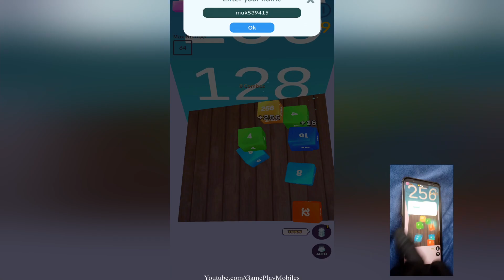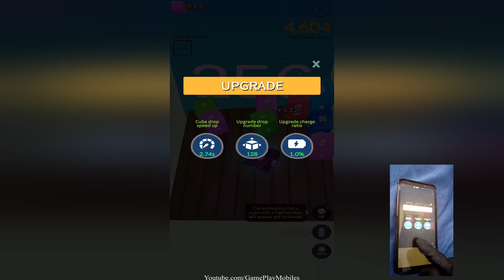Jelly Cube Merge - Gameplay Walkthrough - reach 2048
Jelly Cube Merge Android, IOS Gamelpay Walikthrough